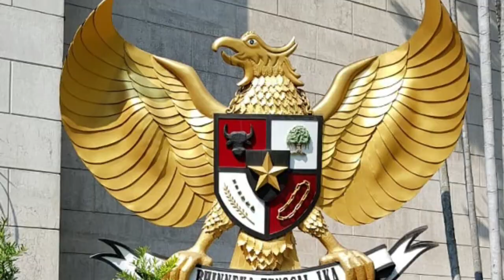Nov 2019 Fam .